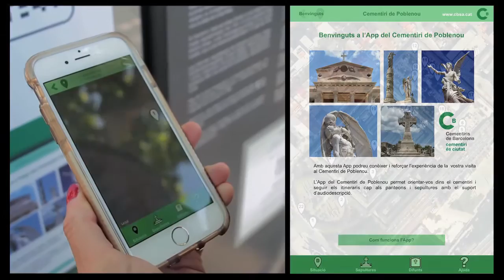APP Cementiri de Poblenou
Conoce el Cementerio de Poblenou a través de nuestra App. Te explicamos como conseguirla.